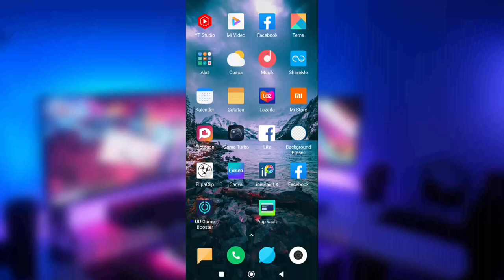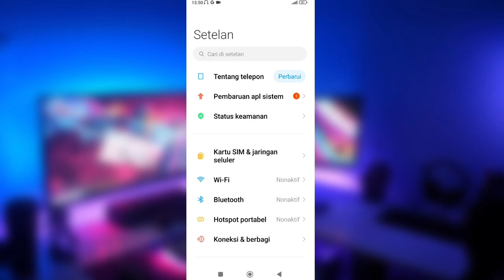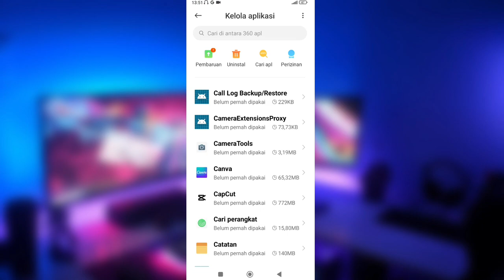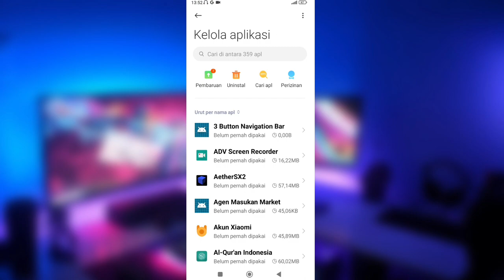CARA HILANGKAN IKLAN YANG SERING MUNCUL TIBA TIBA DI LAYAR HP ANDROID - DI SEMUA HP ANDROID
CARA HILANGKAN IKLAN YANG SERING MUNCUL TIBA TIBA DI LAYAR HP ANDROID

hallo gaes
kesel banget muncul iklan tiba-tiba di layar HP kita.. sangat mengganggu banget.

na ini cara mengatasi nya kalian simak baik baik ya biar caranya berhasil 😁👍